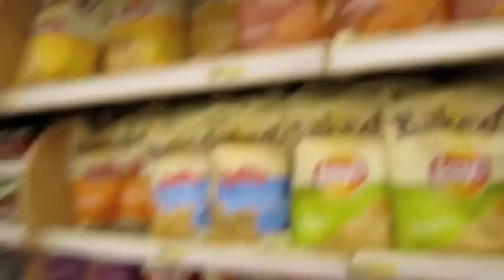NEW YEARS 2012 - THE DAILY GREG (1/1/12)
Greg and the family celebrate the New Year with our former neighbors, The Hurst Family Robinson.